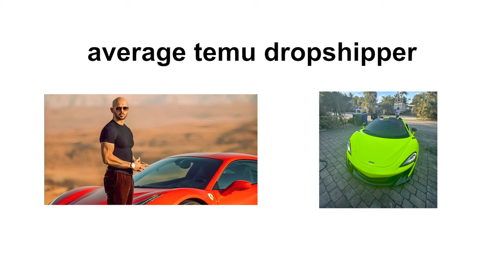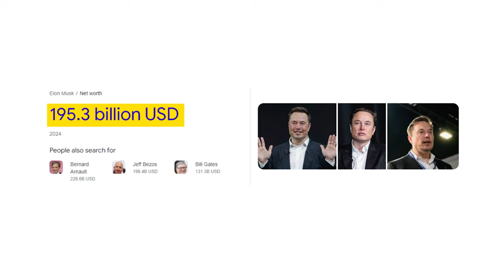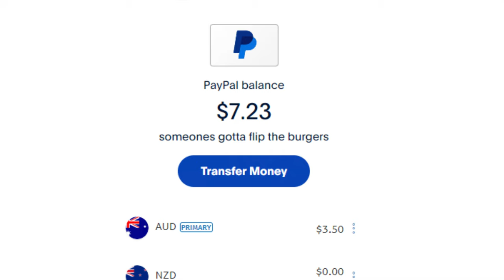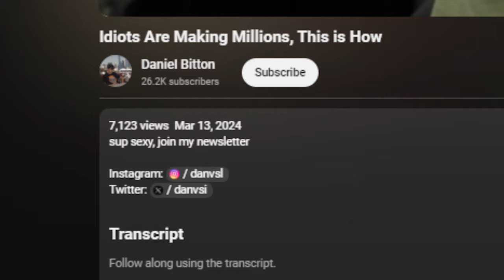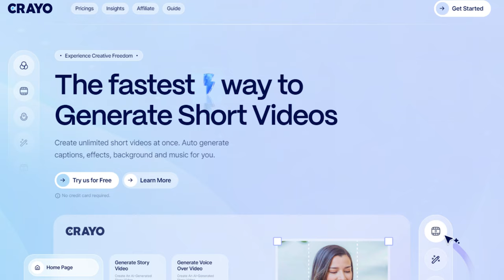Idiots Are Making Millions, This is How